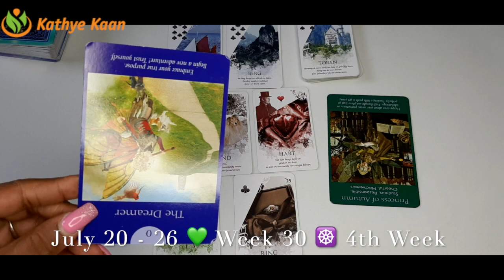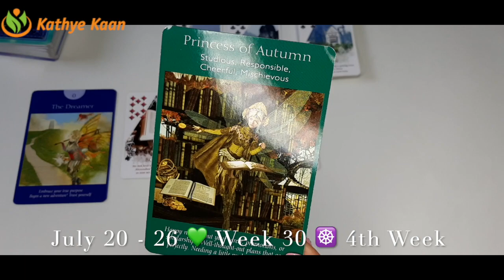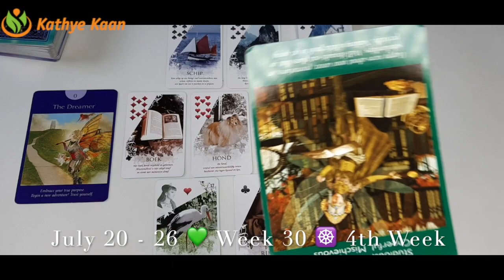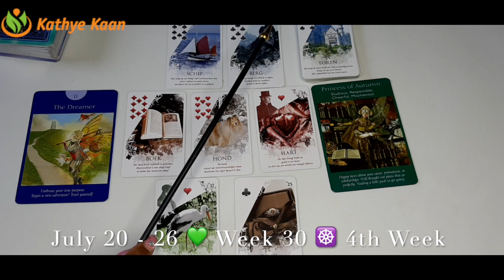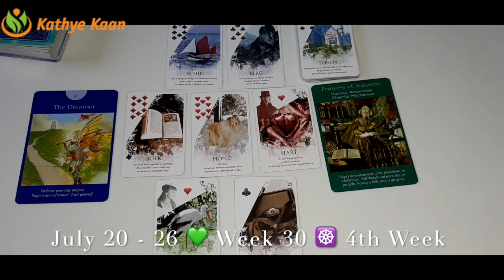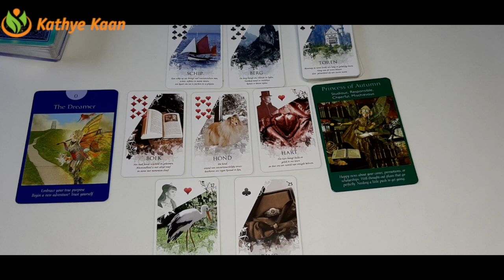Aries Leo Sagittarius Ophiuchus 💫Business Career Wealth Weekly Reading 🌟July 20 26🌈Fire Sign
Thank you for returning! JULY 2020 LUCK🍀🍀.  WEEKLY BUSINESS CAREER WEALTH READING ☸️ JULY 2020 BUSINESS CAREER FINANCE WEALTH READING 🍀 💫WEEKLY HOROSCOPE

Kathye